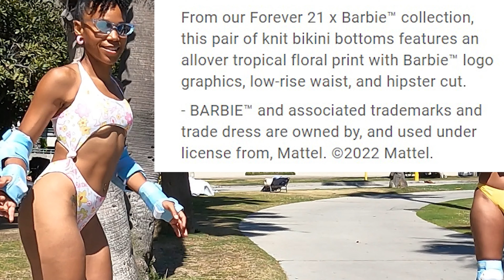4K Santa Monica Beach Pier To Venice Beach Boardwalk BARBIE COLLECTION Tour 6-5-22 at 315pm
4K Santa Monica Beach Pier To Venice Beach Boardwalk BARBIE COLLECTION Tour 6-5-22 at 315pm
Come take a ride with me as I document the UNSCRIPTED activities from Santa Monica Beach Pier to Venice Beach. The area from Santa Monica To Venice is affectionately known as SantaVenice. You will see me use the term SantaVenice when referring to the area from Santa Monica To Venice. Filmed in Observational Documentary Mode (cinéma vérité)   Come see the Unscripted Natural sites and sounds of one of the most beautiful and famous beaches in the world. There is always something happening from Santa Monica to Venice Beach and everyone is invited so Let's Go. Time To Grind.

GoPro HERO9 Black

Insta360 ONE R Twin Edition

Izip E-Bike